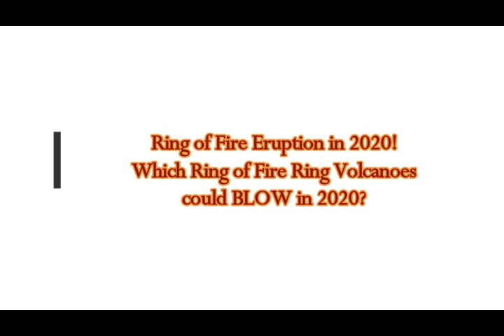Ring of Fire Eruption in 2020! Which PACIFIC Ring of Fire Volcanoes could BLOW in 2020!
Please Support:
Ring of Fire Eruption in 2020! Which Ring of Fire Volcanoes could BLOW in 2020!
2) Thumbnail image -voclano lake toba indonesia  getty.jpg